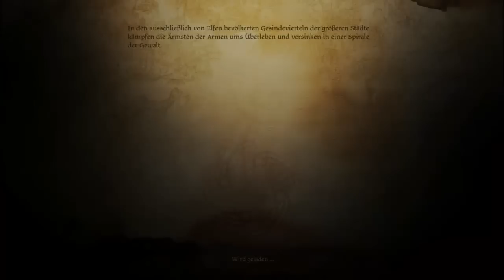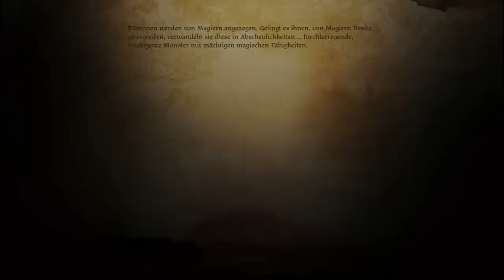Let's Play Dragon Age: Origins - Awakening #029 [Deutsch|HD] - Zurück zur Stadt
Nach den Abenteuern im Vendanwald begeben wir uns ersteinmal nach Amaranthine und geben unsere Aufträge ab